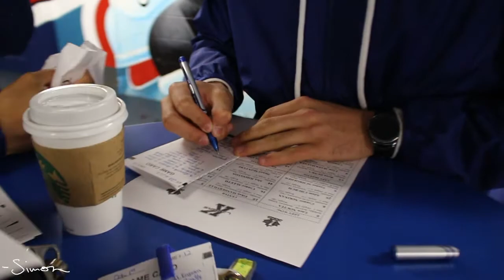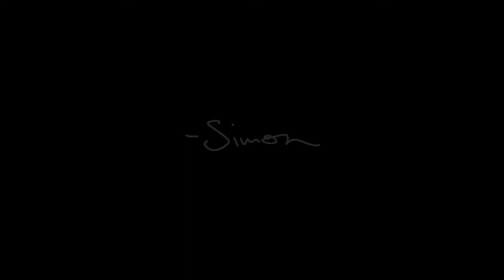IM BACK!!!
VLOG #103

Yes guys it has been a while since I have made a Vlog, but I have been extremely busy with Hockey! Now that I will not be playing for a bit, I thought, what better way to jump back into the Vlog!!

- Simon

Intagram: @simonhoule17
Snachat: @simonhoule71